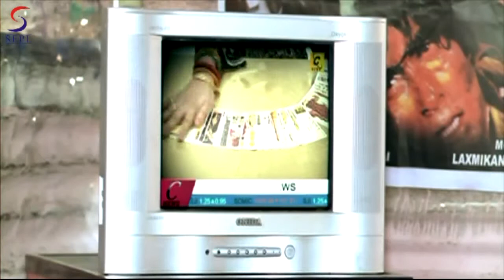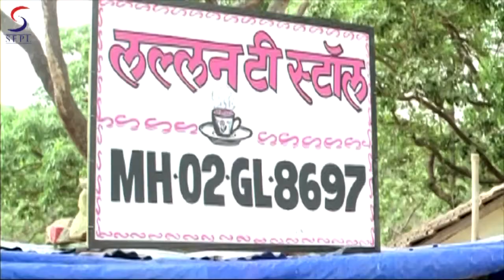Swaha Full Movie Part 11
Swaha movie discloses all the blind faith of society which is in the minds of humanbeings. swaha is a story of a character who people compare as god, which is shree asanandjigurudev.there are many ashrams in his name all over india and he has many big v.i.p. followers likeactors, politicians, builders, industrialists and they think that whatever they have achieved is allbecause of gurudev's aashirvad.there is one character named jayant oberoi whose life's motto is just to follow guru